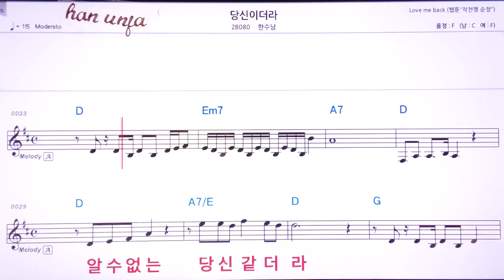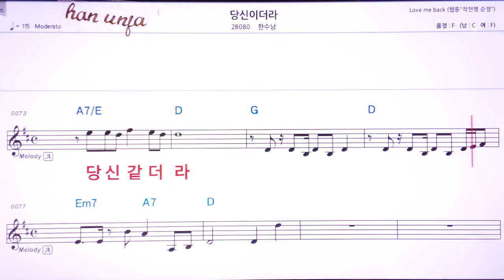💖당신이더라/한수남 👍MR,유투브 노래방, 가라오케, 악보, 코드, 가사 ,Karaoke,반주